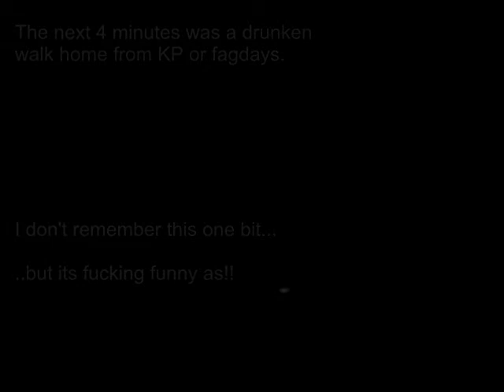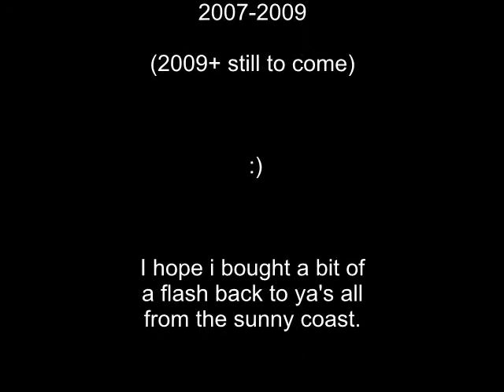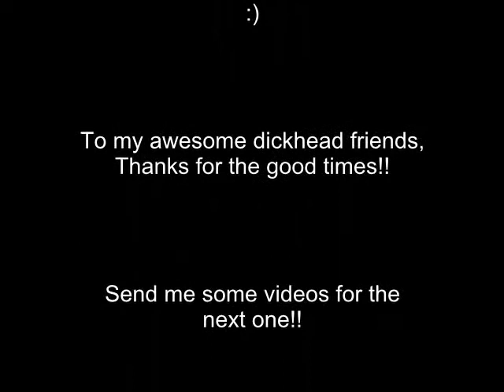Sunny Coast Mates Ep1, Part 2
Good times with the mates that matter, Sunshine coast 07 - 09
Part 2/2.